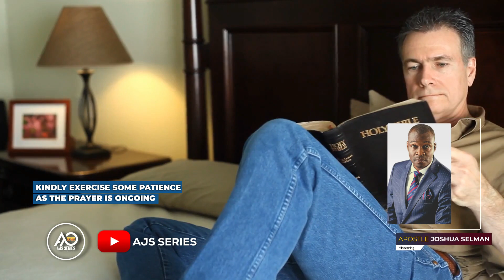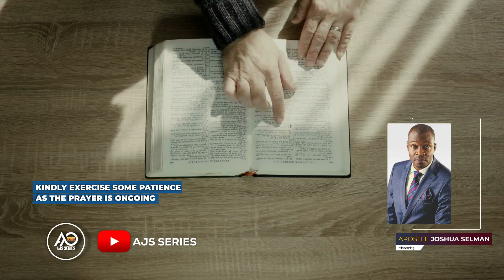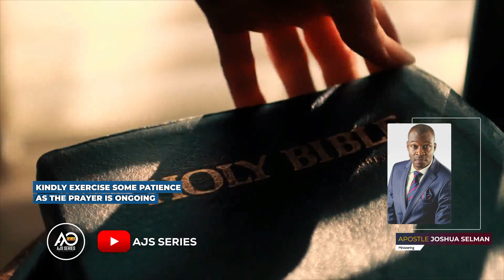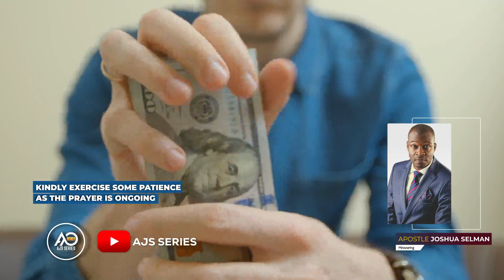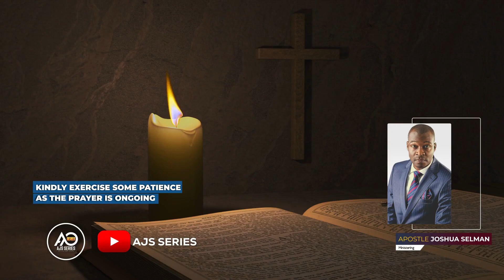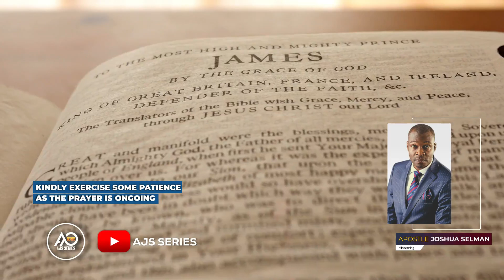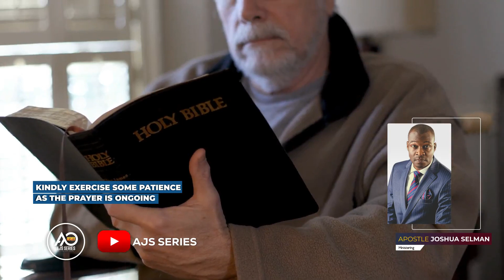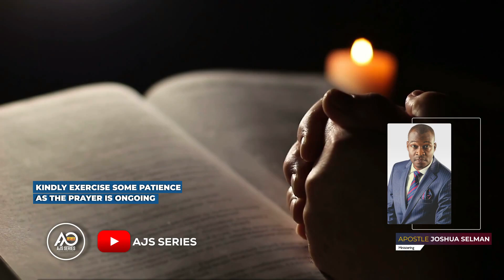MIDNIGHT PRAYERS THAT DESTROYS LIMITATION IN YOUR DESTINY BY APOSTLE JOSHUA SELMAN